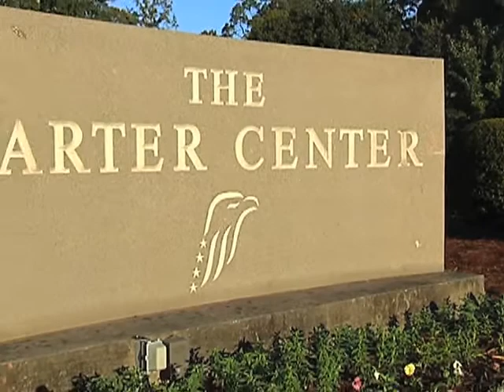Sudanese Immigrants in US Question Legitimacy of Upcoming Elections in Sudan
Elections scheduled this April in Sudan represent the first time in a generation that people there will get a chance to choose government leaders.  But Sudan's road to democracy is riddled with accusations of corruption, voter intimidation and violence that could threaten to destabilize a fragile peace agreement between North and South Sudan.  As VOA's Kane Farabaugh reports, Sudanese living in the United States are closely watching developments in their country.